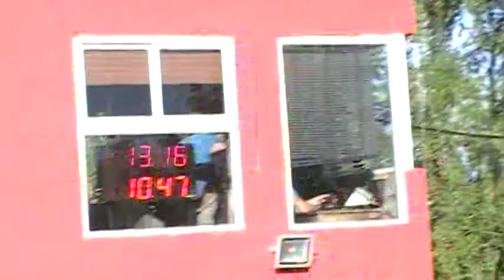23/12/2017 300 libre El Canal De Todos Picadas De Avellaneda